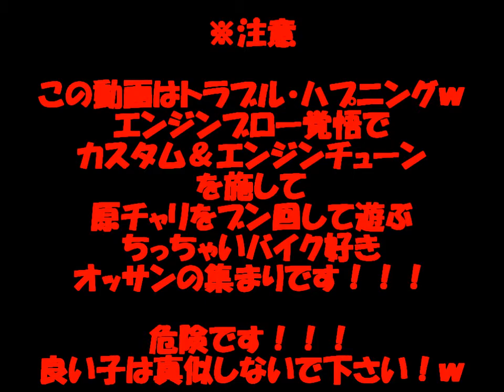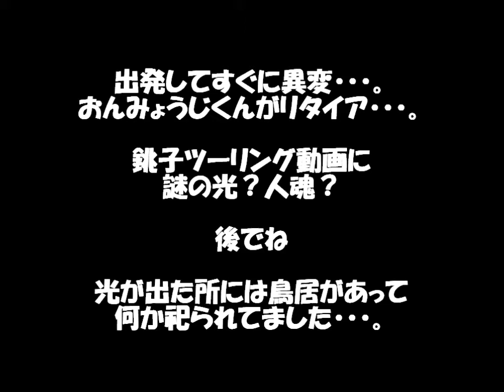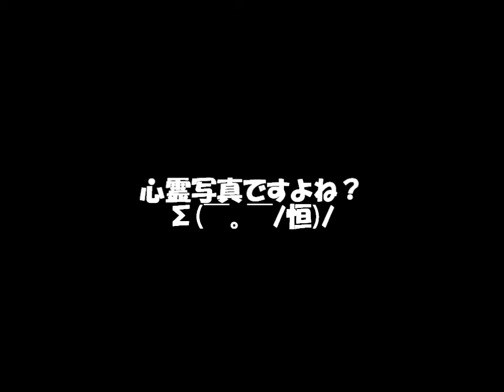ORDCツーリング2014で、たまたま撮影してしまった心霊写真？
銚子ツーリングをした時にたまたま撮った写真です。

お盆でしたしね～。
無数の顔と崖らしい映像・・・Σ(ﾟдﾟlll恒)